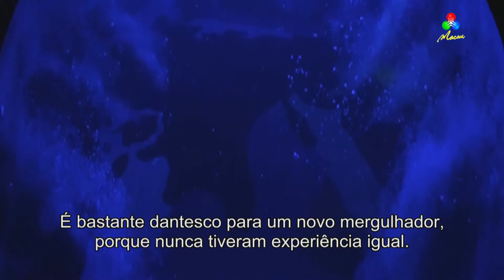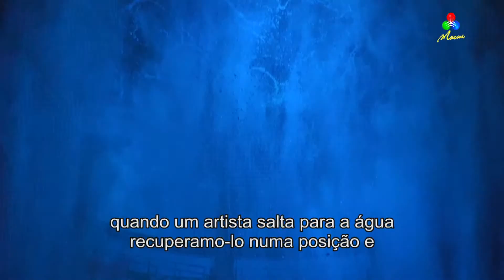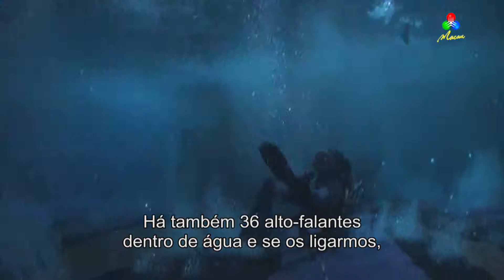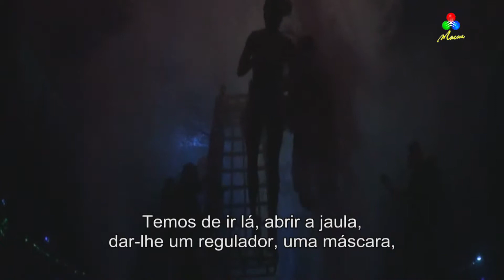Montra do Lilau – The House of Dancing Water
TDM – Canal Macau, 6 Junho 2019